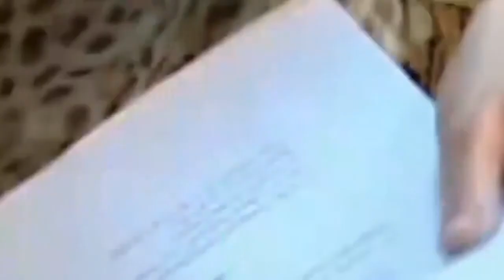💦 Lacrimi de iubire ❤️ Episodul 2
-Câștigați bani de pe YouTube fără a vă crea propriile videoclipuri
-Cum să începeți cu Google AdSense și să obțineți profituri uriașe
Soții Varlam sunt printre cele mai bogate familii din România, Grigore Varlam (Bebe Cotimanis), capul familiei, este un om de afaceri care și-a creat un imperiu. Este căsătorit cu Simona, a doua sa soție, o femeie care și-a realizat ambiția de a duce o viață confortabilă într-o casă de lux. Mihai (Lucian Viziru), fiul Simonei dintr-o căsătorie anterioară, este un tânăr timid, cu principii solide care tocmai s-a întors din străinătate după ce a studiat acolo. Părinții lui sunt hotărâți să-l căsătorească cu Sonia (Nicoleta Luciu), o fată a cărei familie are legături și putere. Un alt dintre personajele principale este voinicul Andrei Popa (Dan Bordeianu), un student la teatru care o adora pe mama sa, Angela (Cezara Dafinescu) si cu care inca locuieste. Se descurcă, deși Anghel (Gheorghe Visu), tatăl lui Andrei, i-a abandonat. Andrei manifestă interes pentru Nicole, dar Grigore îl respinge drept candidat potrivit pentru fiica sa. Alexandra (Adela Popescu), studentă, locuiește la Cluj, din cauza Amaliei (Elvira Deatcu) noii soții a tatălui său, care a reușit să preia afacerea familiei. Acesta este doar începutul unei povești complexe, în care pasiunile și interesele se ciocnesc.